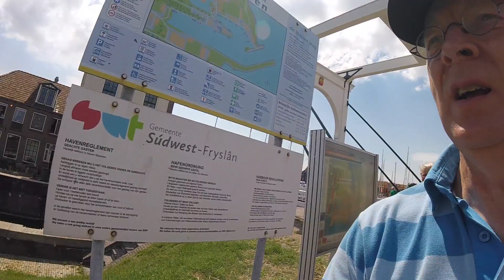Light breeze to Stavoren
We sail out of Makkum for a short sail to Stavoren with the hope we will see the Olympic swimmer Maarten van der Weijden during his heroic attempt to swim the 195 km elfstedentocht.